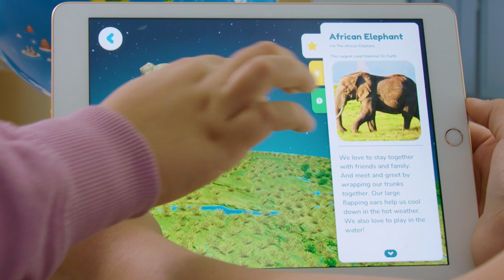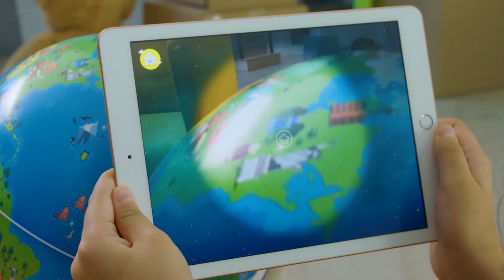Review | Địa Cầu Công nghệ AR Trái Đất Thực tế ảo Shifu Orboot | ideashopvn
Ngày nay tiếng anh và trí tuệ cảm xúc EQ đóng góp một phần quan trọng trên con đường phát triển của trẻ sau này. Việc hiểu về nhiều vùng đất khác nhau với các kiến thức về lịch sử, địa lý, tự nhiên sẽ tạo nên một kiến thức nền cho bé, từ đó cộng hưởng với những kiến thức khác sẽ giúp bé luôn đứng đầu cuộc chơi bằng những ý tưởng sáng tạo độc đáo nhất

Địa cầu thực tế ảo Orboot kết hợp công nghệ AR thực tế ảo đang hot, cho ra những hình ảnh sinh động trực quan kết hợp với kiến thức về các nơi trên thế giới, hãy dành chút thời gian chăm sóc cho tương lai của bé thông qua những đồ chơi bổ ích!

ＦＲΞΞＳＨＩＰ ３０Ｋ
ＧＩΛＯ ＬＩỀＮ ＴＲＯＮＧ ２Ｈ ＴẠＩ ＨＣＭ！

🎁 𝚂𝚑𝚘𝚙 𝚀𝚞𝚊̀ 𝚝𝚊̣̆𝚗𝚐 Đ𝚘̣̂𝚌 đ𝚊́𝚘 - 𝚂𝚊́𝚗𝚐 𝚝𝚊̣𝚘!
📫 Đ𝚒̣𝚊 𝚌𝚑𝚒̉: 𝟼𝟻 𝙷𝚞𝚢̀𝚗𝚑 𝚅𝚊̆𝚗 𝙱𝚊́𝚗𝚑, 𝙿.𝟷𝟽, 𝚀. 𝙿𝚑𝚞́ 𝙽𝚑𝚞𝚊̣̂𝚗, 𝚃𝚙.𝙷𝙲𝙼

© Bản quyền thuộc về ideashop